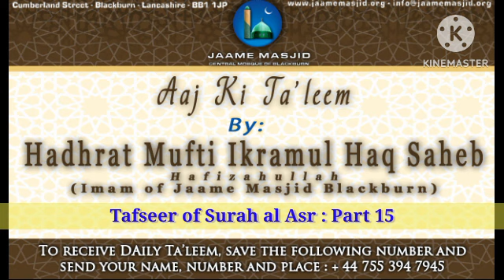Tafseer of Surah al Asr : Part 15 : Aaj Ki Ta'leem : Hadhrat Mufti Ikramul Haq Saheb Hafizahullah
*Tafseer of Surah al Asr : Part 15*

اما بعد

Quran - Surah No. 103 العصر
Ayah No. 1-3

أَعـوذُ بِاللّٰهِ مِنَ الشَّيْـطانِ الرَّجيـم

وَالۡعَصۡرِۙ (1) اِنَّ الۡاِنۡسَانَ لَفِىۡ خُسۡرٍۙ (2) اِلَّا الَّذِيۡنَ اٰمَنُوۡا وَ عَمِلُوا الصّٰلِحٰتِ وَتَوَاصَوۡا بِالۡحَقِّ ۙ وَتَوَاصَوۡا بِالصَّبۡرِ (3)

Translation:
I swear by the Time, (1) man is in a state of loss indeed, (2) except those who believed and did righteous deeds, and advised each other for truth, and advised each other for patience. (3) ؏

_we continue this Surah.. And ask Allah Ta'ala to grant us all the ability to practice on this Surah correctly ameen.. And utilise our time in such a way that we gain benefit, and be safe from destruction_

_through this Surah we learn the responsibility of calling towards good and forbid from evil_

_the first place for this is our own homes, fikr for their iman, right atmosphere and environment at home, home Ta'leem, adopting the company of pious servants of Allah Ta'ala_

_in the current era, one other beneficial method is tableegh, jamat work, going for 3 or more days_

_insha Allah, if the time is used correctly when going out for jamat, Allah Ta'ala will bring great change and benefit_

_make plans for December holidays from now, to spend some time out in jamat_

_encourage on doing collective amal, and individual efforts... Tilawat, Istighfar, duas, salah etc_

_we work on the person so much that a person does that amal without any supervision, or being ordered.. They don't need to be told again and again.. Just the way they worry about food, about playing_

_yes, one can have free time, play around, sit and talk.. But that is not the purpose of life.. We need to realise this, and divert our attention to the Obedience of Allah Ta'ala_

*27 Rabiul Akhir 1445AH*
*11 November 2023*
*Saturday يَوْمُ السبت*